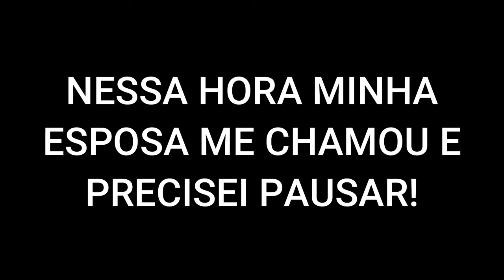O que o filme a VOZ DO SILÊNCIO nos ensina? | Psicologia Koe no Katachi | ALEXANDRE NA ÁREA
💻 Configurações do meu PC:

Processador: Fx 8320e
Mobo: Ga970 USB3
GPU: GTX 1660 Super GDDR6